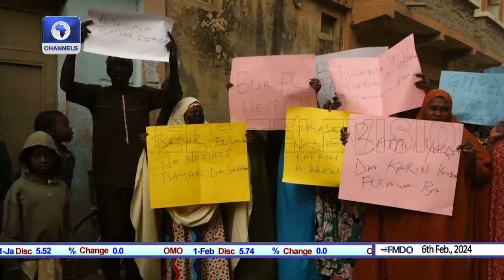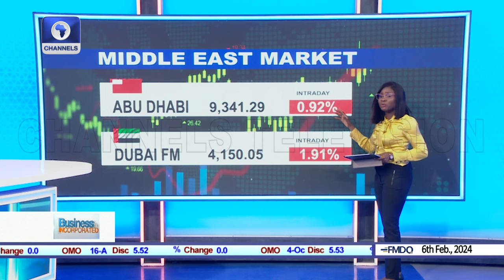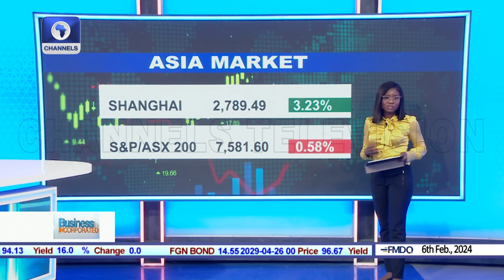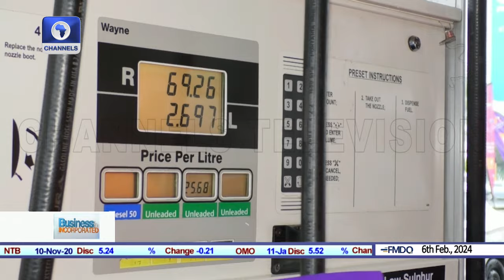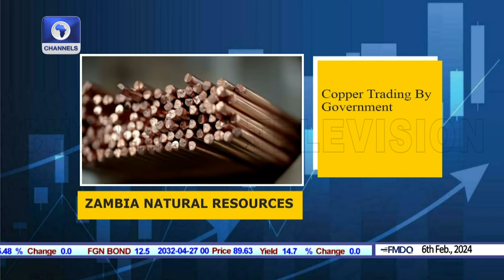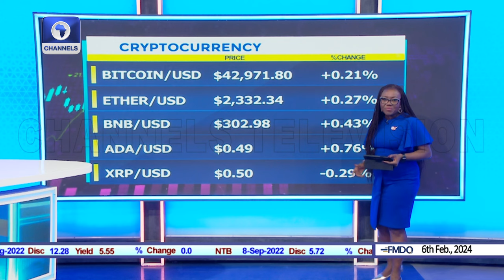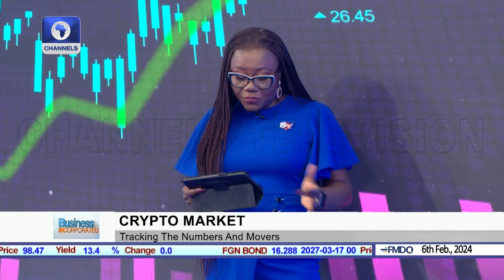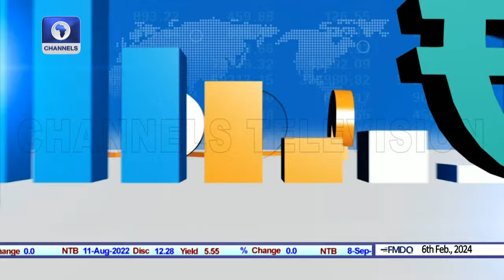Nigeria, Germany Partner On Skill Development Export +More | Business Incorporated